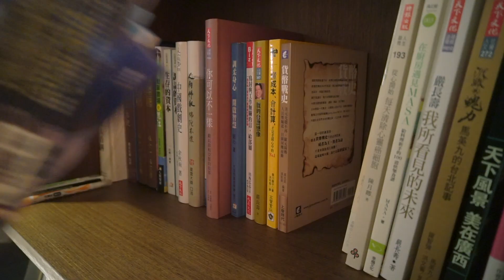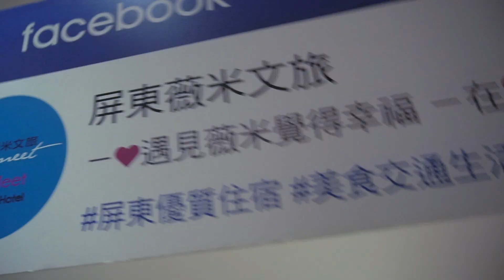入住飯店，讓你「感動流淚」的6個時候！｜屏東 『薇米文旅』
入住飯店時，什麼時候讓你幾乎「感動流淚」的呢？！
關於旅行的樣貌，每個人都有自己與眾不同的新玩法，
你有什麼關於飯店，曾經感動至極的經驗呢？
請在下方留言與我們分享唷！

小編和朋友入住後，
真的很喜歡這家文旅，和大家推薦！
裡頭環境舒服，有很多可以拍照玩耍的空間，
最重要的是下樓就是熱鬧的屏東夜市，
這真的是太棒太完美也不過了！
和大家大大推薦個！

屏東『薇米文旅』
◆ 地址：屏東縣屏東市復興路25號9樓